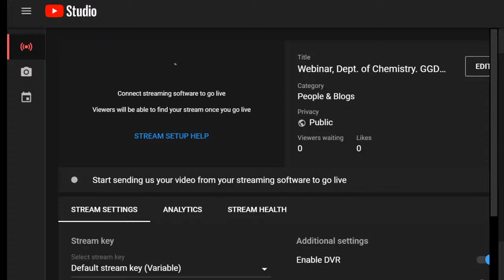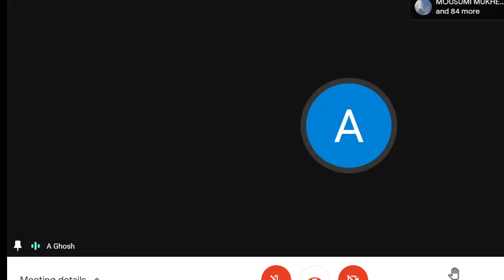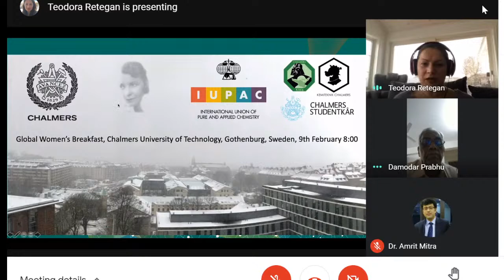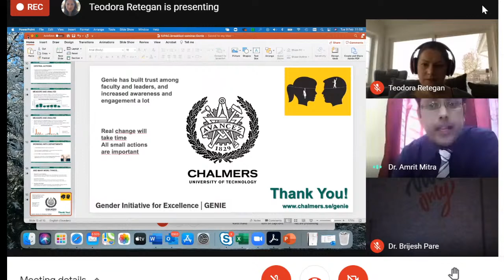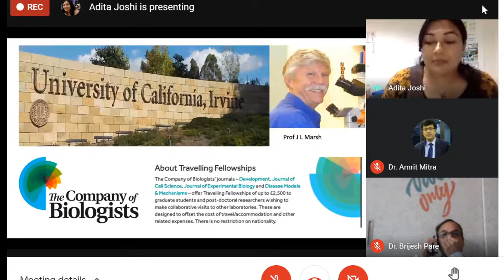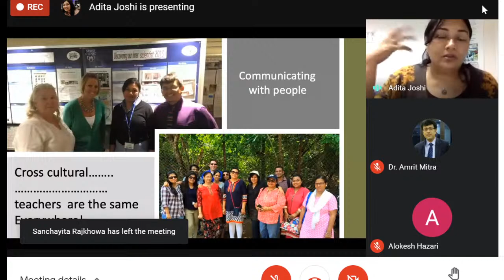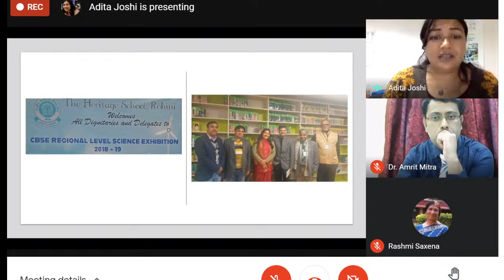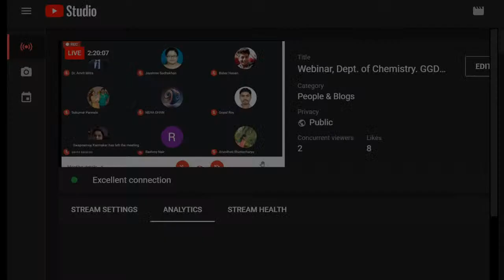Webinar, Dept. of Chemistry. GGDC, Singur